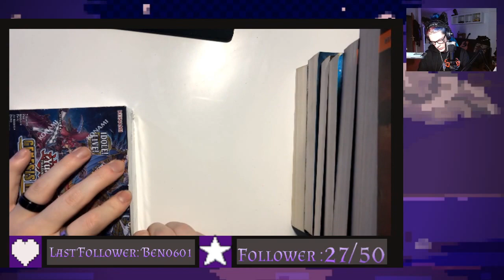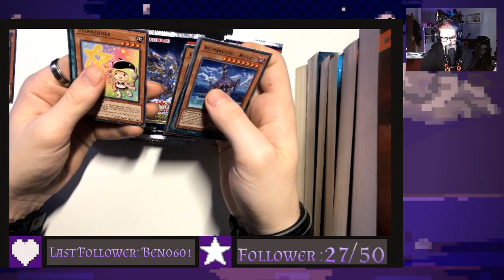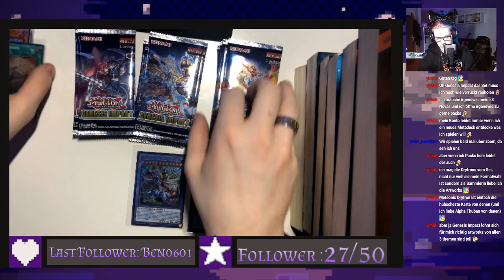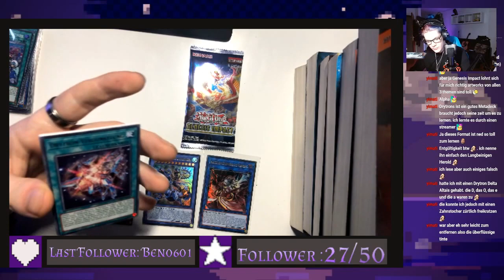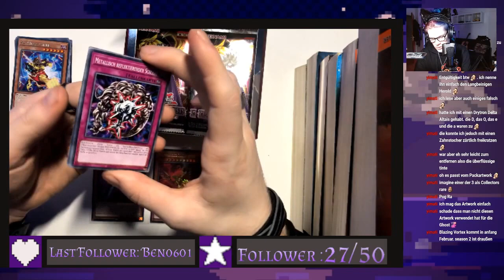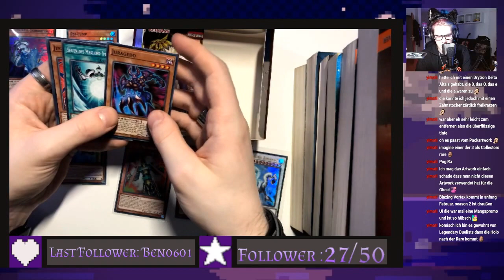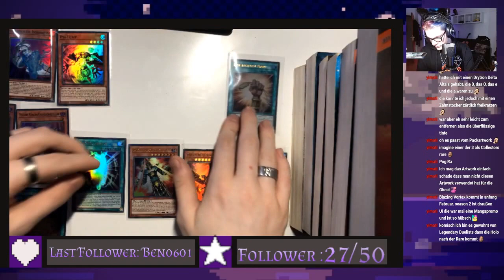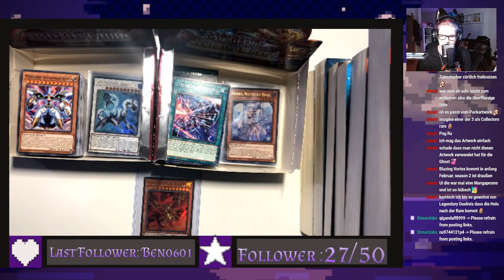Yugioh Display Opening Genesis Impact und Legedary Duelist 7